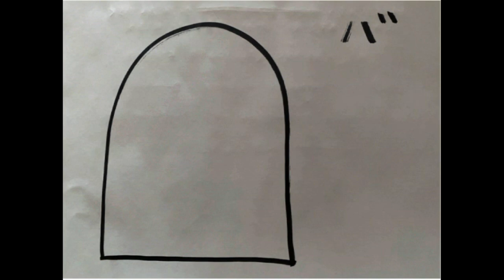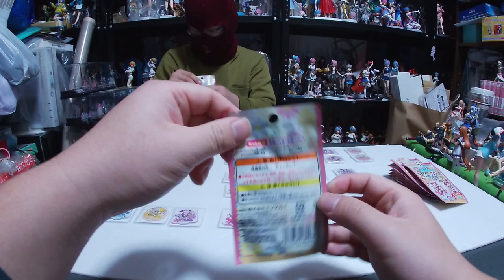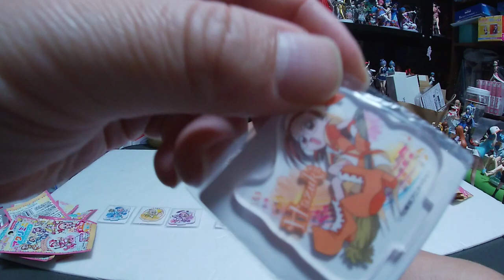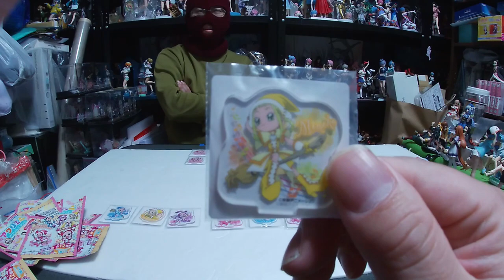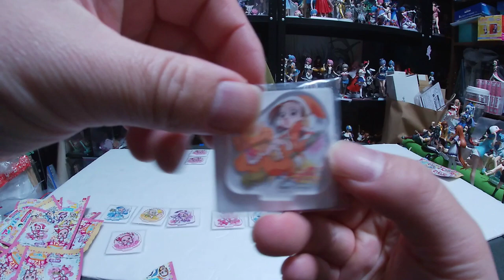おジャ魔女どれみドッカ〜ン! アクリミニ、アクリルスタンド14個開封してコンプしたい！